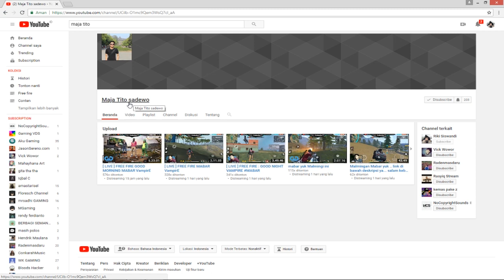Video Reaction WTF moment 「V」PedasArzetti™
atau langsung dari chat discord

Sosmed :
Link Game Download

SPEC PC : intel i7-3770 - Ram 8GB - GeForce GT 630